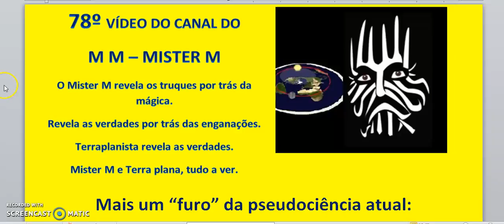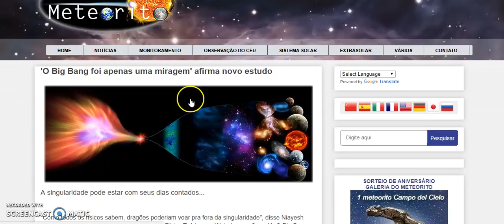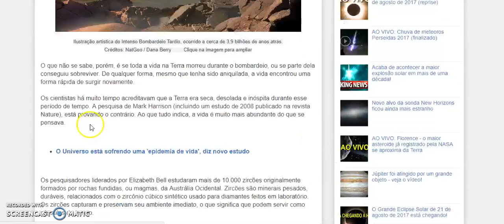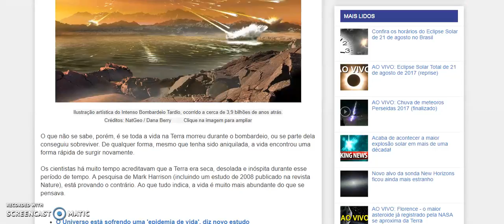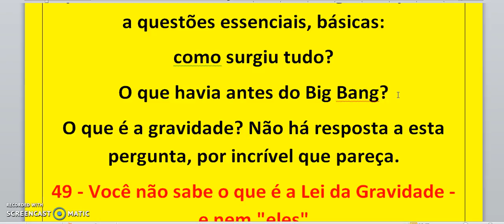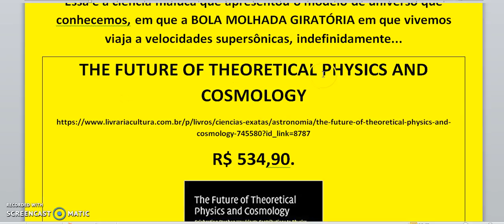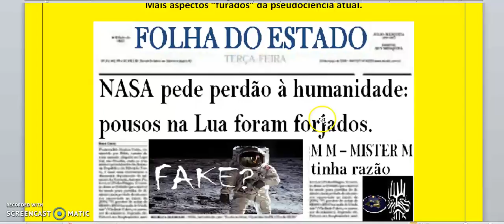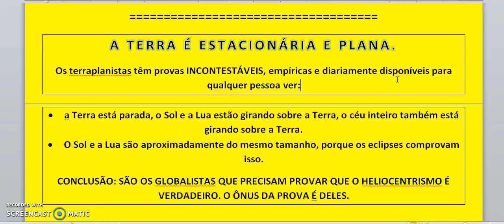78 - Terra plana: o Big Bang acabou???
78 - Terra plana: o Big Bang acabou???
Links citados neste vídeo e também correlatos:

O Big Bang foi apenas uma miragem, afirma novo estudo.

 27 de maio de 2013
 O Que Existia Antes do Big Bang?

 BEM, A VIAGEM NO TEMPO É POSSÍVEL OU NÃO É?

R$ 534,90.

Livro "Ciência e Mito", de Wolfgang Smith:
Ciência e Mito: com uma resposta a O Grande Projeto, de Stephen Hawking

Y SIN EMBARGO NO SE MUEVE - MILENKO BERNADIC CVITKOVIC, 2014

Cientistas criam escudo de invisibilidade para proteger a Terra de invasão extraterrestre.

Físicos dizem ter descoberto como nave espacial poderia atravessar um buraco de minhoca.